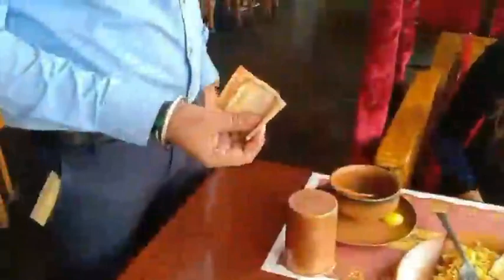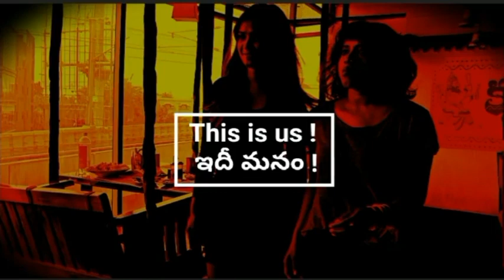motivational vedio by ariyanaglory and devi nagavalli🙌👏🏻💗👍🏻😍